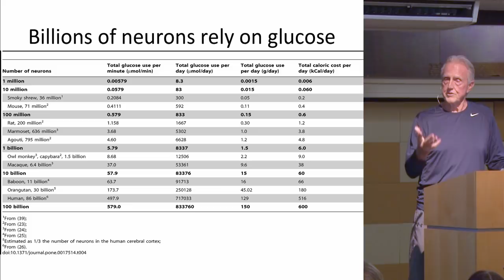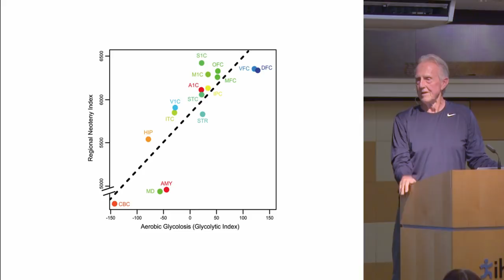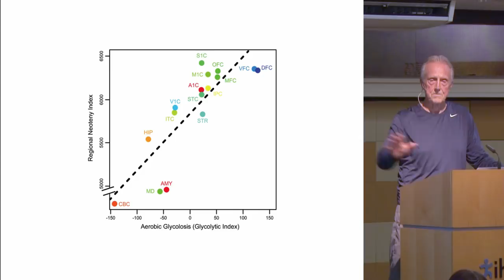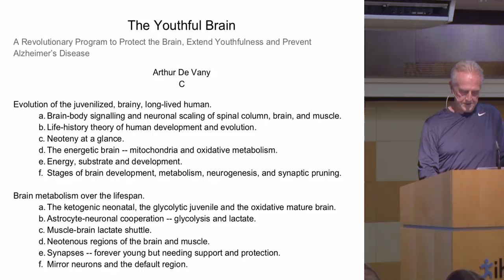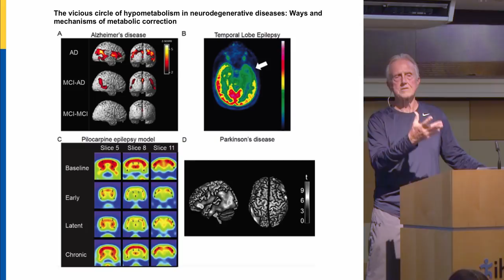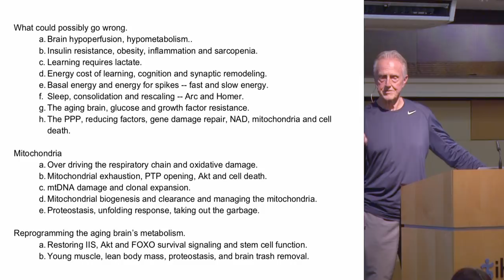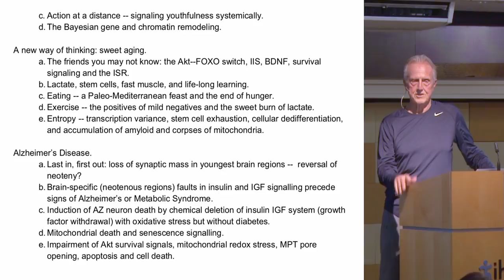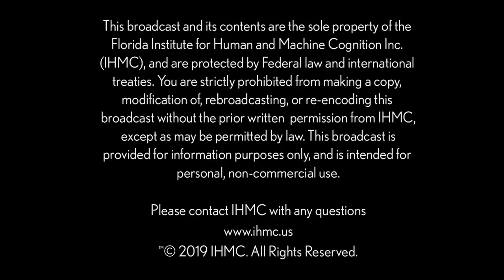Art Devany: The Youthful Brain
Dr. DeVany’s talk is a continuation of his ongoing study of the evolution of the human body and brain as a unitary system; a controller (brain) and effector (muscle) model coupled by systemic signals. This integrated view, centered on brain-body signaling, reveals new strategies for preventing brain deterioration and maintaining a healthy, lean body. It makes clear that Alzheimer’s disease and many other diseases of neural degeneration and cognitive decline are largely metabolic diseases compounded by loss of muscle mass and stem cell exhaustion. For example, a loss of insulin sensitivity precedes the onset of Alzheimer’s disease by at least 15 years. Remarkably, the areas of the brain most affected are the most recent additions to the brain and are the most dependent on glucose metabolism. This connection has an evolutionary basis for counter measures to prevent metabolic decline and loss of neurons and muscle mass. The many pathways and genes involved in the loss of cognition and motor coordination are sketched in my talk and they are part of a revolution in the scientific understanding of brain/body signaling and cognitive decline.

Dr. De Vany is a Professor Emeritus of Economics and the Institute for Mathematical Behavioral Sciences of the University of California, Irvine. He has published numerous scientific articles and books in his career and is listed in Who’s Who in the World. His work in spectrum laid the foundation for market allocation of spectrum use rights and auctions which has become the model for spectrum allocation through-out the world; his work on military manpower helped establish the viability of a voluntary force; his work in air transport was the first to forecast or anticipate the efficiency of the hub and spoke pattern of flight routing and frequency; his work in motion picture box office statistical dynamics established the “nobody knows” principle of uncertainty.

Dr. De Vany was one of the first proponents of what has now become the “paleo” diet and lifestyle and is often referred to as the “Grandfather of Paleo,” by The New York Times and The Times of London. He has lived half of his almost 80 years of life in the paleo way. He published his models and methods of an evolutionary lifestyle in his book, The New Evolution Diet, and is now working on a book on aging tentatively titled Renewing Cycles: Healing the wounds of aging through improved cellular defense and systemic renewal signaling.